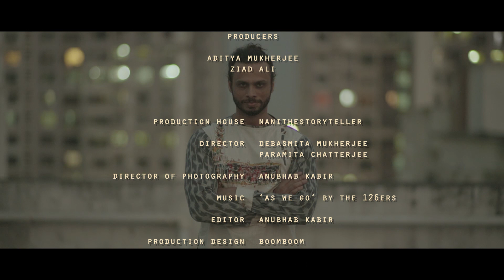As We Go / Work in Progress / Independent Feature Film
Produced by : Aditya Mukherjee , Ziad Ali,
Production House : Nanithestoryteller,
Starring : Neharika Pandey, Kunal Sharma,
Directed by : Debasmita Mukherjee,
                       Paramita Chatterjee,
Director of Photography : Anubhab Kabir,
Editor : Anubhab Kabir,
Production Design : Boomboom,
Styling by : Debasmita Mukherjee,
Costume : Gargi Sinha Roy (Gargi's Boutique),
                   Mainak Roy,
                   Poshak The Bongconnection,
Associate DoP : Abdul Hamim,
Locations : Ideal Niketan, Tangra,
                    Magic Lantern, Santoshpur,
                    Chidam Mudi Lane, North Kolkata,
Location Courtesy : Anway Kabir,
                                    Bani Banerjee,
                                    Tathagata Bhattacharyya,
                                    Debarati Das,
Equipment Rental House : Shree Maa Enterprise,
                                               Nani The Storyteller,
Special Thanks : Pritam Das